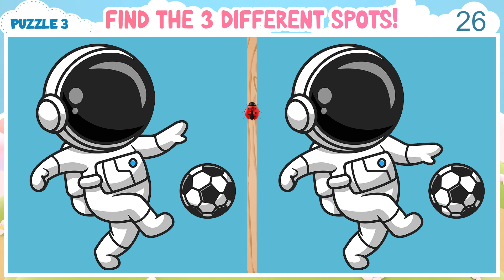🧠💪🏻 Spot the Difference Game | Do you see any difference?《Easy》